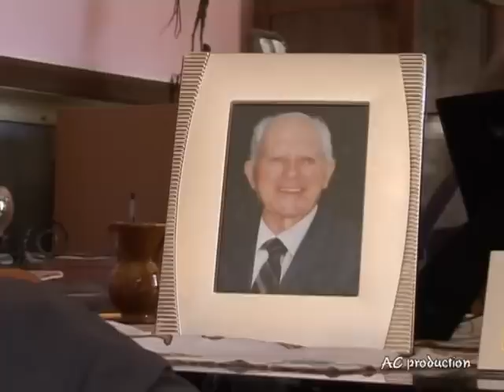Montemurro DVD Movie Song